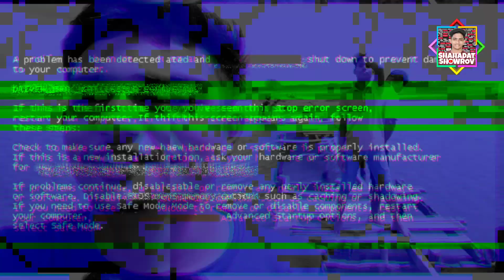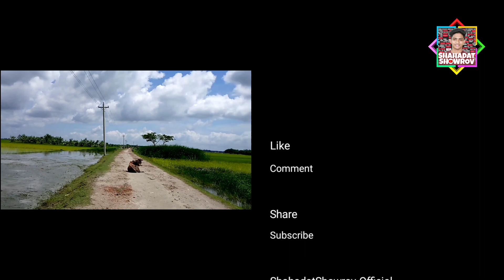নোয়াখালীর ভুলুয়া নদী ভ্রমণ | Bhulua River Tour Of Noakhali | Vlog28 | ShahadatShowrov Official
Follow Me On All Social Media For Latest Updated ⤵

Creator/CEO
ShahadatShowrov
Facebook_Id ➡

সকালবেলা ঘুম ভাঙে পাখির কিচিরমিচির শব্দে। দখিনের ফুরফুরে বাতাসে ভালো হয়ে যায় মন। ঘর হতে ১কিলোমিটার দক্ষিণে হাঁটলেই রয়েছে ইতিহাস বিজড়িত নদী 'ভুলুয়া' যার নামানুসারেই নোয়াখালির নামকরণ।

বাংলাদেশের দক্ষিণ-পূর্বাঞ্চলের নোয়াখালী ও লক্ষ্মীপুর জেলার একটি নদী হচ্ছে ভুলুয়া নদী। নদীটির দৈর্ঘ্য ৭১ কিলোমিটার ও প্রস্থ ৮৫ মিটার। নদীটির প্রকৃতি সর্পিলাকার। নোয়াখালীর বেগমগঞ্জ থেকে লক্ষ্মীপুর সদর, কমলনগর ও রামগতি উপজেলা হয়ে মেঘনা নদীতে মিলিত হয়েছে এ নদী। এক সময় এ নদীতে উত্তাল ঢেউয়ে প্রবহমান ছিল পানি। ১৯১২ থেকে ১৯৫৪ সাল পর্যন্ত উন্মত্তা নদী ছিল ভুলুয়া। আশপাশের লাখো মানুষ কৃষি উৎপাদনসহ নানা প্রয়োজনে ব্যবহার করতেন নদীর পানি। বড় বড় সাম্পান, জাহাজ চলাচল করত এ নদীতে। বহু জাতের প্রাকৃতিক মাছের সমাহার ছিল নদীটিতে। জাল ফেলে মাছ ধরে আমিষের চাহিদা মেটানোসহ জীবন-জীবিকা নির্বাহ করতেন স্থানীয়রা। এরপর থেকে দখল, দূষণ আর পলি জমে নদীটি তার স্বরূপ হারিয়েছে।

দূষণ ও অন্যান্য কারণে নদীটি হারিয়েছে তার যৌবন। আজ তার নাম মৃত নদী। তবুও ভুলুয়া রয়েছে ইতিহাসের পাতায় - পাতায়।

লোকেশন : ভুলুয়া নদী, উত্তর চরকাদিরা, কমলনগর,
লক্ষ্মীপুর।